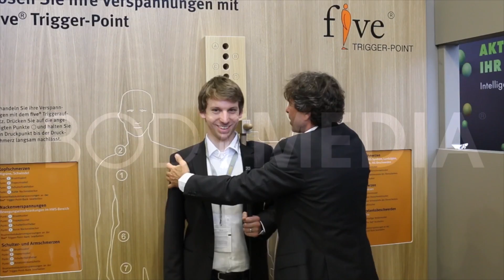FIBO 2014: Vivobarefoot Interview, BODYMEDIA Fachmagazin für Fitness & Wellness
BODYMEDIA Fachmagazin für Fitness und Wellness war für Sie vom 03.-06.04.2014 auf der FIBO, der weltweit größten Messe für Fitness, Wellness und Gesundheit.

In diesem Interview erhalten Sie Informationen zu Vivobarefoot, dem Hersteller von Barfußschuhen. Vivobarefoot bietet Sport- und Laufschuhe mit einer patentierten Barfußsohle. Auf der FIBO präsentiert Vivobarefoot sein neustes Produkt, den Trail Freak. Dieser Schuh ist speziell für Geländeanwendungen konstruiert. Gesprächspartnerin ist Kundenbetreuerin und Marketingbeauftragte Lilia Staiger.